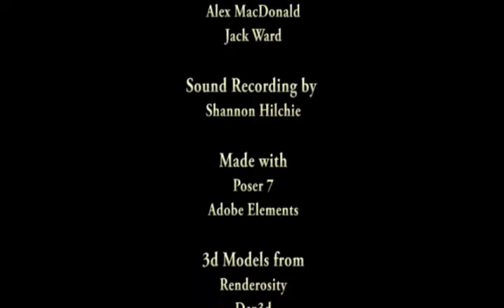Lighter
Two men have a conversation about why they are in a police line-up.